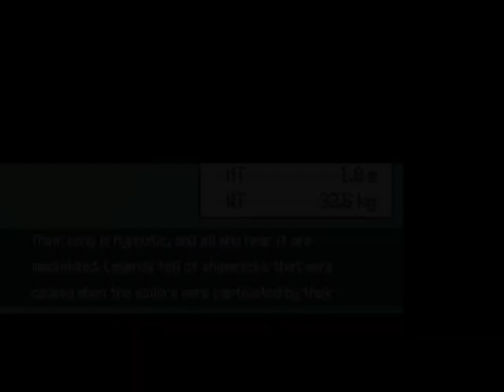... Pokemon Uranium dot dot dot it´s mega Selkid.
... in pokemon Uranium Selkid evolves through friendship then it can mega evolve. In pokemon Flux it evolves with shiny stone. Let´s hope it helps one of you guys out to find the dive spot out with the selkid megastone.